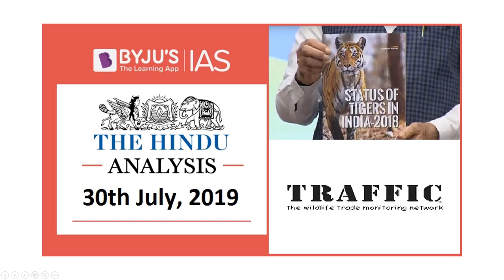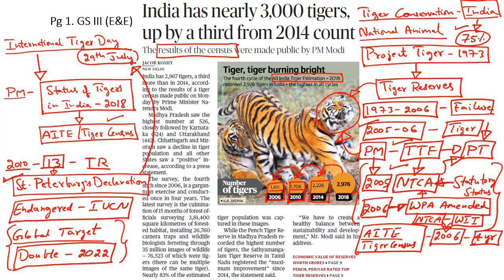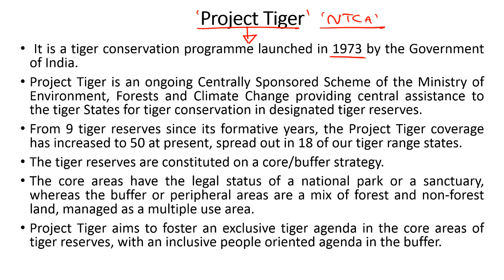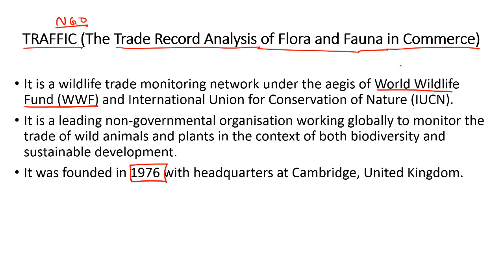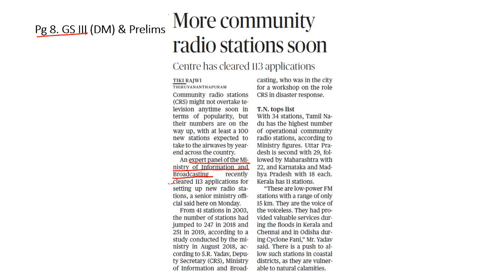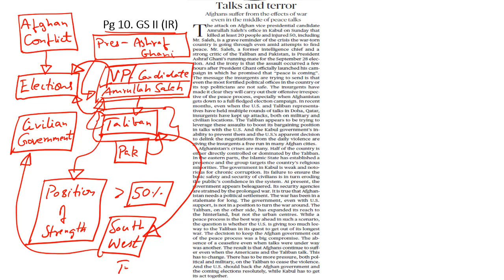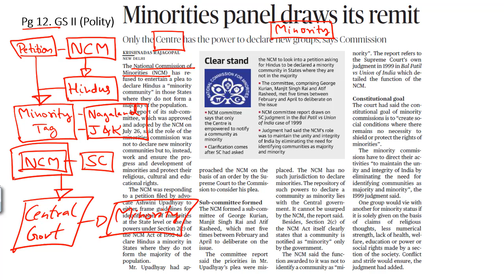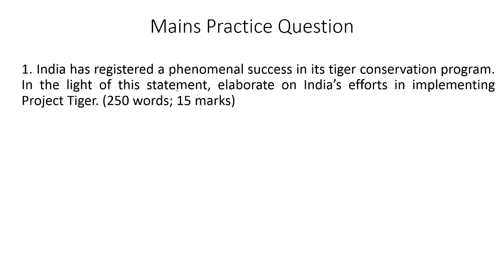'The Hindu' Analysis for 30th July, 2019 (Current Affairs for UPSC/IAS)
In this lecture, we discuss the important news articles for 30th July, 2019. The aspirants are advised to watch the entire video lecture for better understanding. Follow the link to read the Comprehensive News Analysis as well.

Topics:
1. India has nearly 3,000 tigers, up by a third from 2014 count
2. Pench, Periyar rated top tiger reserves: 6:22
3. Economic value of reserves worth crores: 8:15
4. TRAFFIC: 13:00
5. CSE rates fertilizer plants in India: 14:40
6. More community radio stations soon: 17:53
7. Amphibious ship LCU L­-56 joins Navy: 19:40
8. Talks and terror: 20:58
9. Minorities panel draws its remit: 25:43
10. Practice Questions: 28:35

Happy Learning!
BYJU'S IAS